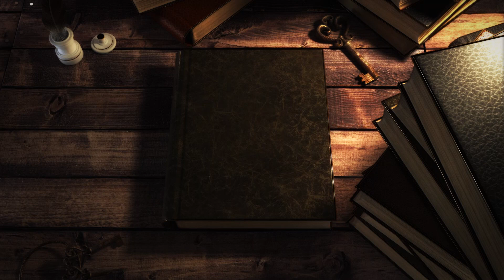Kitab Nama Episode 5 | Mukaalma Tv | Arshad Malik Book Review by Shumaila Hussain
Mukaalma Tv is the channel hosted by Mukaalma Group. Mukaalma is a team of people with a belief that we can bring positive change in the society through the social media and encourage Dialogue, Peace and tolerance. Follow Mukaalma Tv for reviews, news and reports.